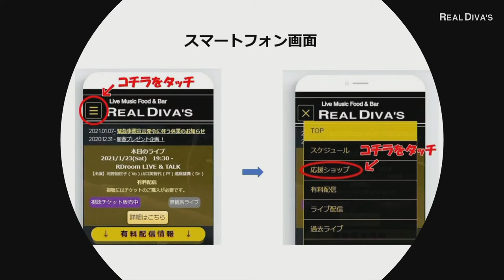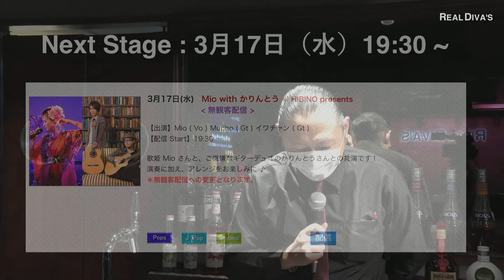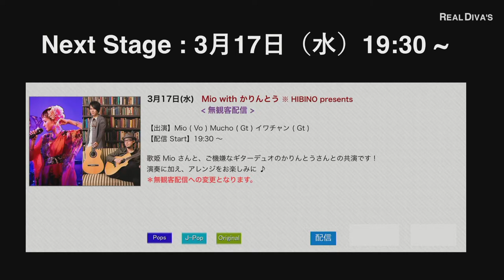鈴木雄大 登場 ! チャキシミの「マジサチ！」Vo/.10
【出演】Guest : 鈴木雄大 ( Vo , Pf & Gt )
                Host : 五十棲千明 ( B ) 清水淳 ( Dr )